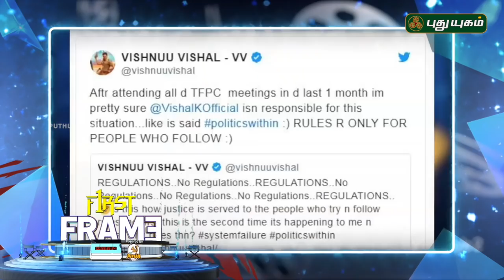Latest கோலிவுட் சினிமா செய்திகள் | First Frame | 08/12/2018